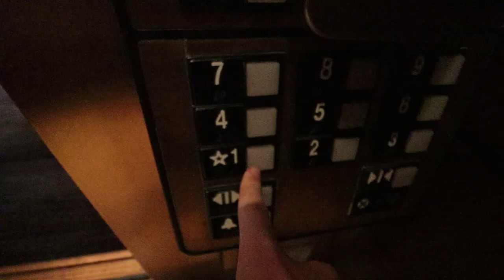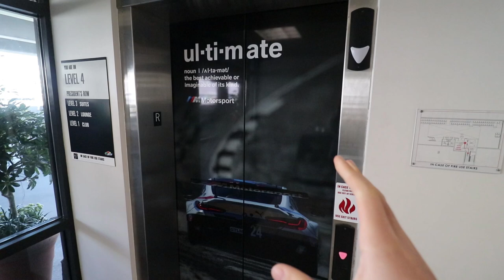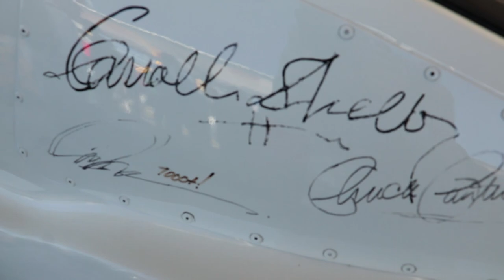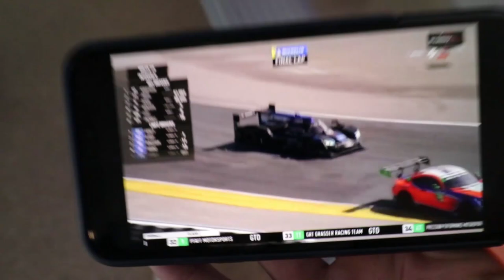What it's Actually Like at The 24 Hours of Daytona...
Thank you Ford v Ferrari for sending me out to this fantastic experience! Ford v Ferrari is available now on Digital and on 4K UHD, Blu-ray and DVD February 11